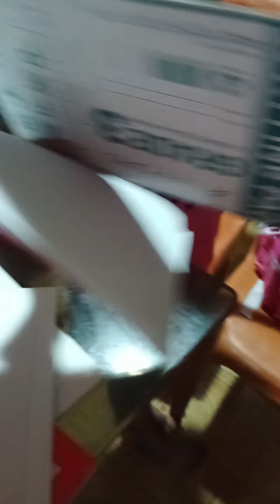Eva Marqueso Garcia 🥰 My daughter Tintin 😊 g-3 Dahlia 👍 SALAMAT PO MAYOR ARLENE ARCILLAS 👏 👏 8/22/24